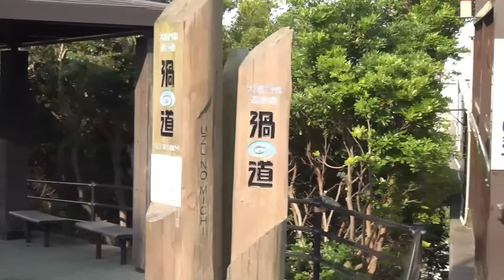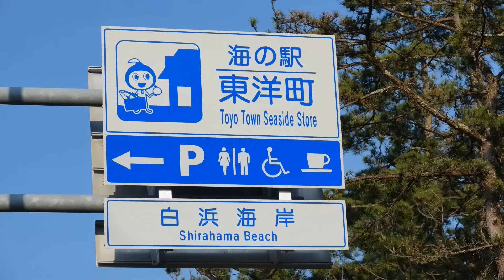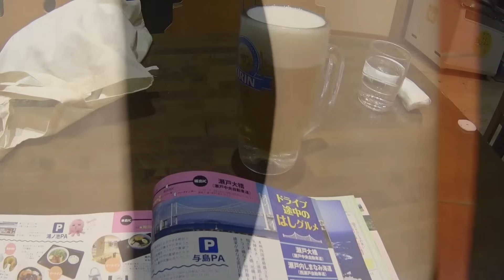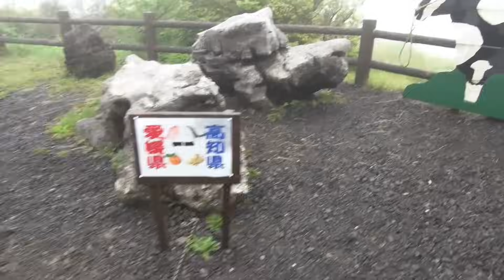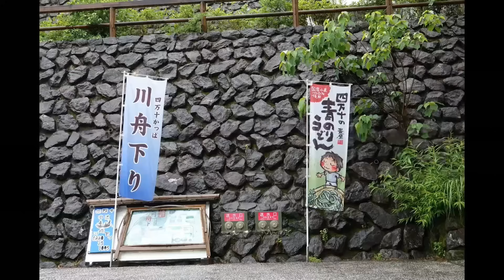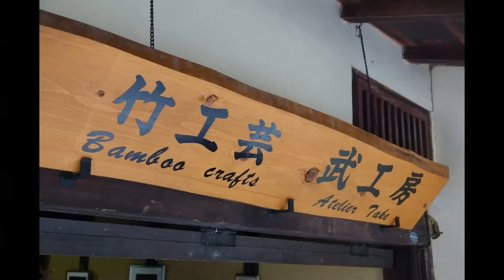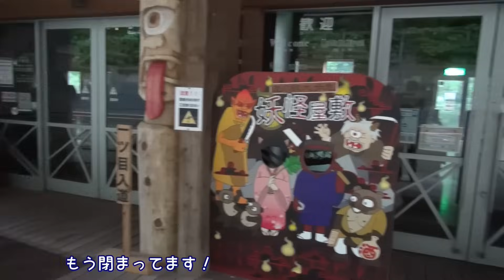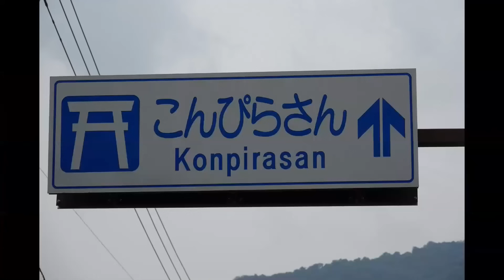四国車中泊の旅2016 1話～4話一挙公開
2016年の四国旅　第一話から4話まで一挙公開